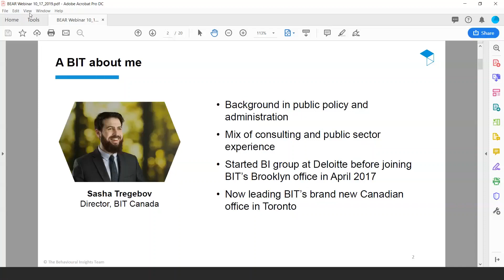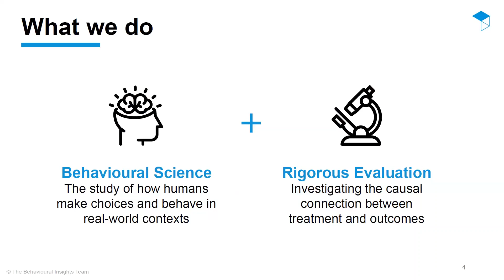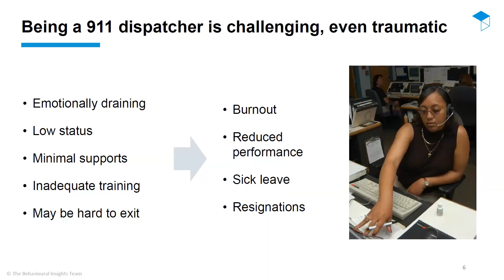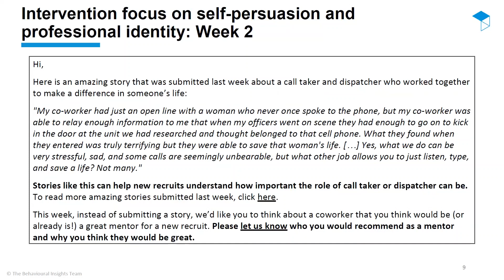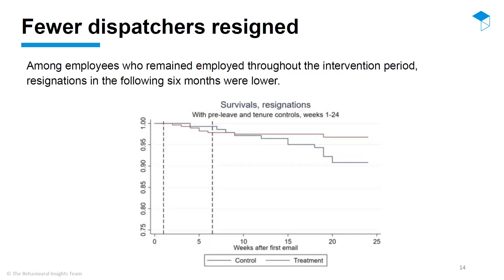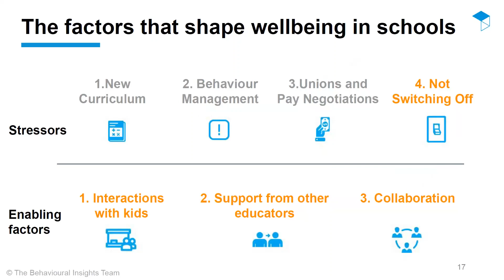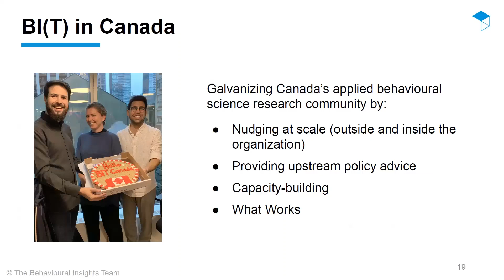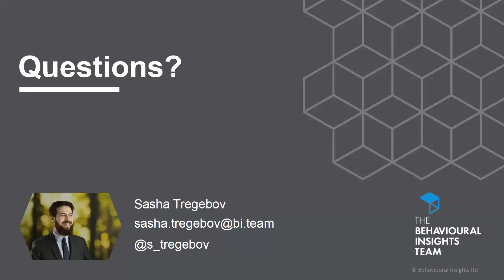BEAR x BIOrg Webinar: Sasha Tregebov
Speaker: Sasha Tregebov, Director, The Behavioural Insights Team Canada

Sasha is the Director of BIT Canada, leading BIT’s team in Toronto and its work across Canada. Previous to taking his current role, Sasha oversaw BIT’s work with local governments in the US through the What Works Cities initiative. This initiative helps cities build their capacity for using data and evidence, including the application of behavioural insights. Prior to joining BIT, Sasha co-developed and led Deloitte’s Canadian behavioural insights capabilities, where he consulted to public sector organizations across Canada with a focus on strategy and innovation. He began his career as a policy advisor with the Government of Ontario. Sasha holds a Master’s degree in Public Policy and Administration from Ryerson University.

Date: October 17, 2019 12 PM ET

Topic: Reducing Burnout Through Behavioural Insights
Description: This webinar will focus on a recent trial conducted by the Behavioural Insights Team that reduced burnout and resignations among 911 call takers and dispatchers in the United States. It will also describe how similar approaches are being taken to reduce physician burnout in the UK and teacher / school staff burnout in Canada.